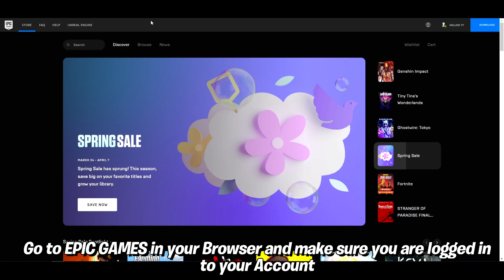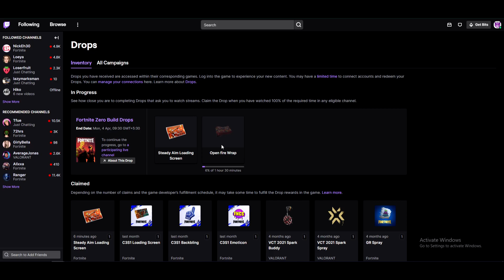How to Get FREE Open Fire Wrap & Steady Aim Loading Screen in Fortnite (Twitch Drops)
▶How to Get FREE Open Fire Wrap & Steady Aim Loading Screen in Fortnite Chapter 3 Season 2 (Twitch Drops)

    When you will use my code on fortnite item shop I earn a portion of the sales.

If you find your videos Content in any of my videos credits is given to the respected owner but if you want me to remove any content from the video please contact me at
PEACEEEEEEE!!
YEEEEEEEEET [+]!!